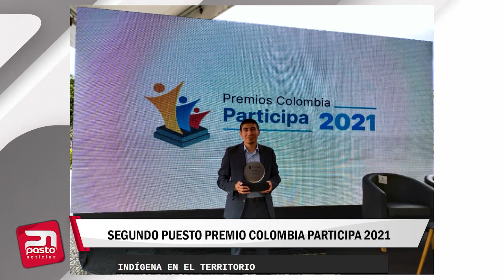🔴ACTUALIDAD INFORMATIVA| ColombiaParticipa2021: participación ciudadana de comunidades étnicas.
🔴ACTUALIDAD INFORMATIVA| ColombiaParticipa2021: La secretaria de Desarrollo Comunitario de Pasto recibió el segundo puesto en la categoría: Fomento a la participación ciudadana de comunidades étnicas.
22 de diciembre de 2021